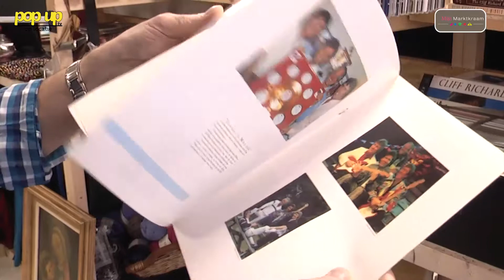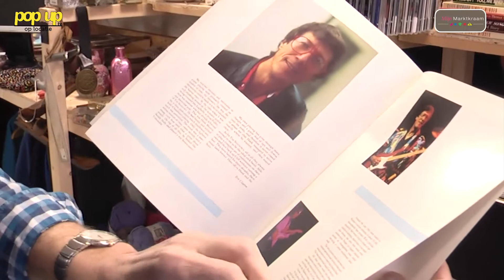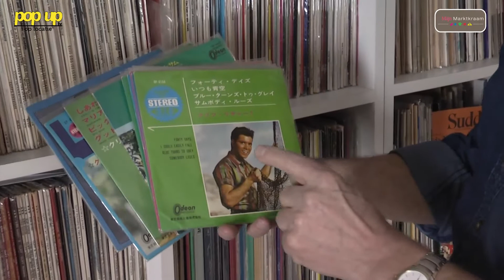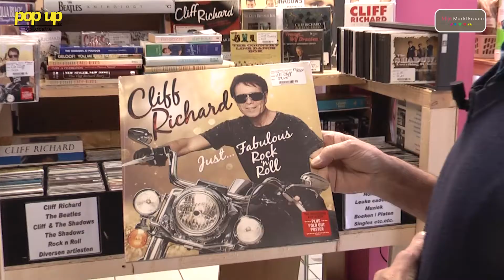PopUpTv: Nieuws Update 7 april laat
Nieuw: PopUpTv Nieuws Update. Vrijdag 7 april - laat.